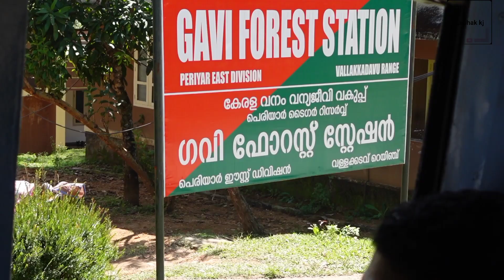ഓടുന്ന ബസ്സിനു മുന്നിലെ, ആനയും ഗവിക്കാഴ്ചകളും /NEWS /GAVI 2023